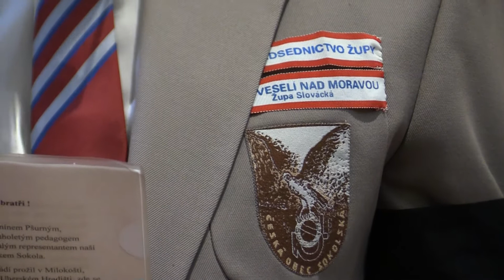VELKÁ NAD VELIČKOU-Poslední rozloučení s ANTONÍNEM PŠURNÝM (řeč Sokola Zdeňka Hlobila)